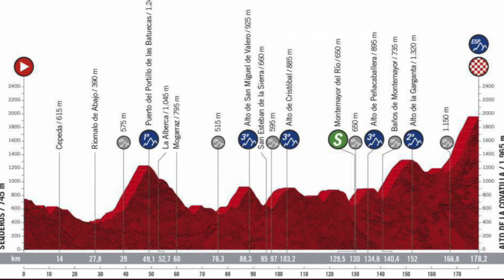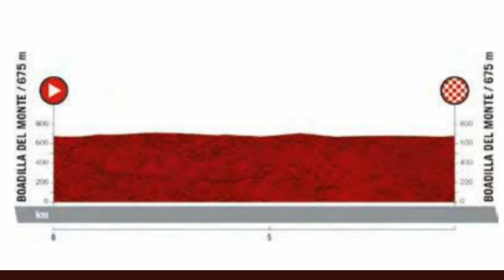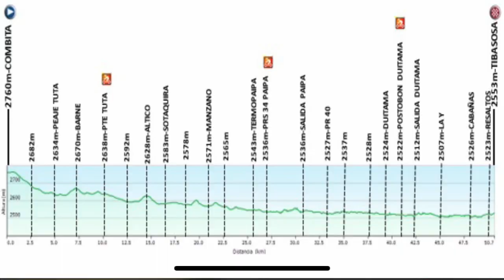LE FALTARON 24 SEGUNDITOS A CARAPAZ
El ecuatoriano @RichardCarapazM termina segundo en LAVUELTA a España, @rogla lo adelantó por 24 segundos en la general tras la lucha que dio el del @INEOSGrenadiers en la etapa 17, También tenemos ciclismo femenino @ChallengeVuelta y VFemenina2020